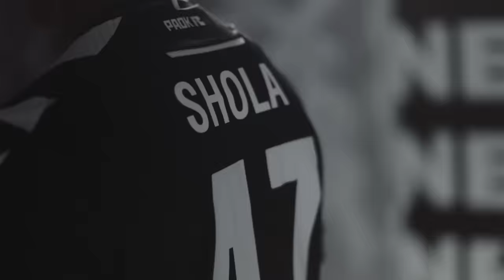Shola is here - PAOK TV